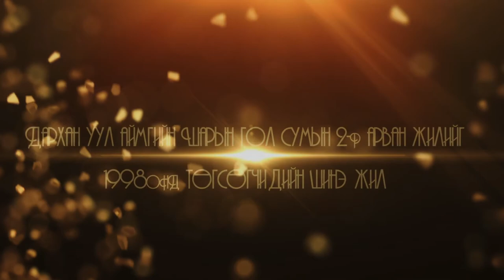eegii 2 r arwan jil 1